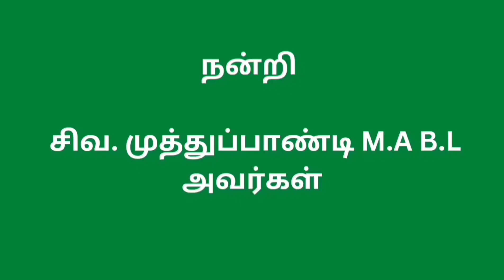பண்காட்டி படியாய தன் பக்தர் பதிக எண்: 5.49 வெண்காடு குறுந்தொகை